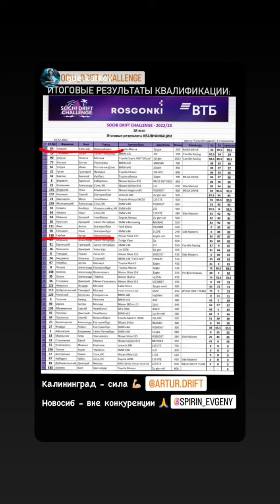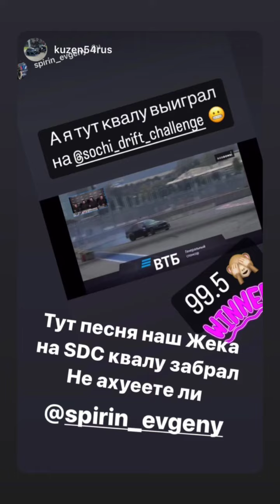1 этап Sochi Drift Challenge 2023. Евгений Спирин (Instagram stories от 3.12.22)